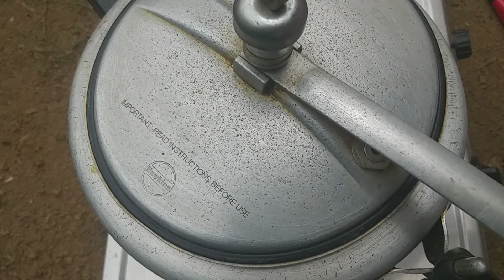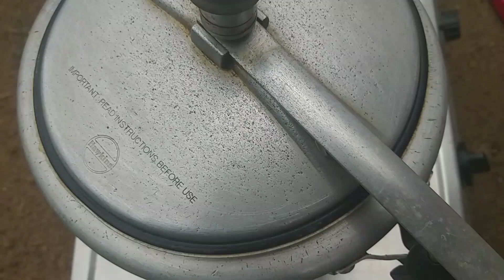Masala taridar mutton curry in Nayagadia style...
beauty
phone below  10000
phone under 20000
face makeup
how to
weight loss
# weather
# weigTHX FOR WATCHING
mrbeastshortsht gain
niraj Chopra
mi phone
natia cartoon
sania comedy
kanak news
argus news
krishna cartoon
# rudra
motu patlu
tom and Jerry
# face wash
home remedies
home appliances
home decorations
# tree
eco bricks
save water
pani foundation
satyameb jayate..
aaj takes
star news
sony live